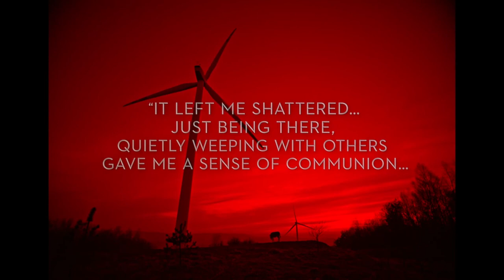EO (2022) MOVIE REVIEW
EO (Polish: IO) is a 2022 drama road movie directed by Jerzy Skolimowski. Inspired by Robert Bresson's 1966 film Au Hasard Balthazar, it follows the life of a donkey born in a Polish circus.The film premiered in competition at the Cannes Film Festival in May 2022, where it won the Jury Prize, tying with The Eight Mountains. Submitted by Poland, EO was nominated for the Academy Award for Best International Feature Film at the 95th Academy Awards.